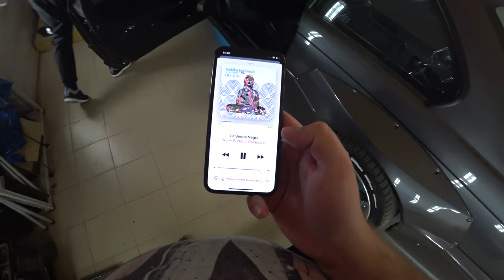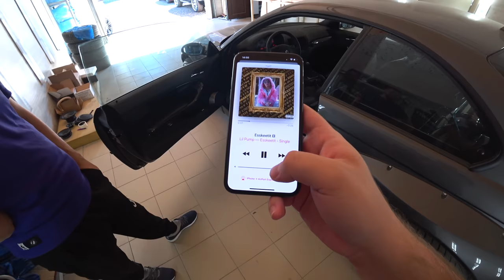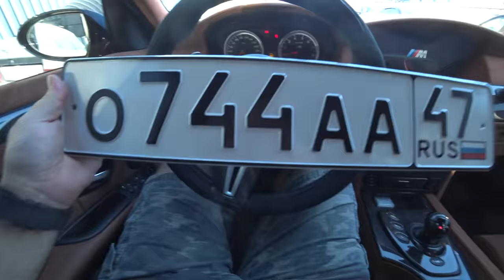Кончился Мотор на М5?! Дрифт и Сходка в Минске! Встреча с Бывшей.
Уехали в детейлинг тур в братскую Республику Беларусь в город Минск.

AvtoGraf (Масла, жидкости для авто)